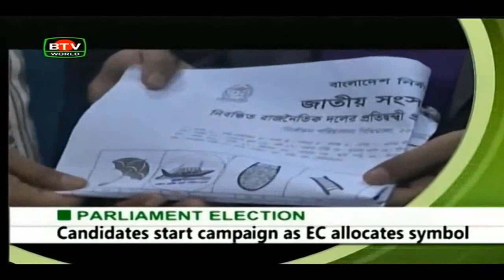Bangladesh Television English News at 10 PM on 10.12.2018